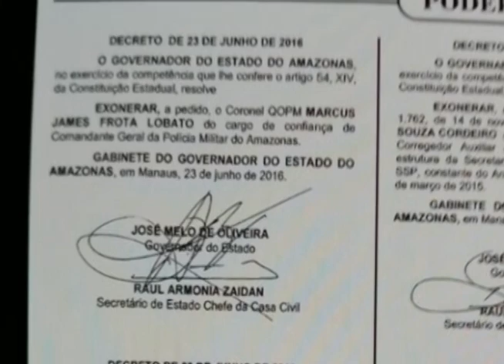Confira como foi a Primeira noite do Festival Folclórico de Parintins 2016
02º BLOCO JORNAL 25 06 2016 - Confira como foi a Primeira noite do Festival Folclórico de Parintins 2016